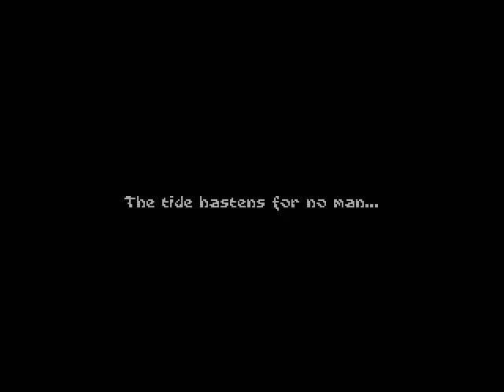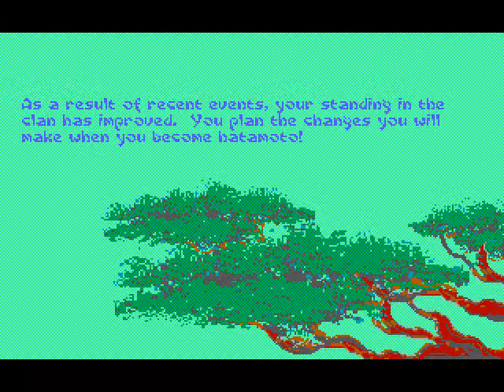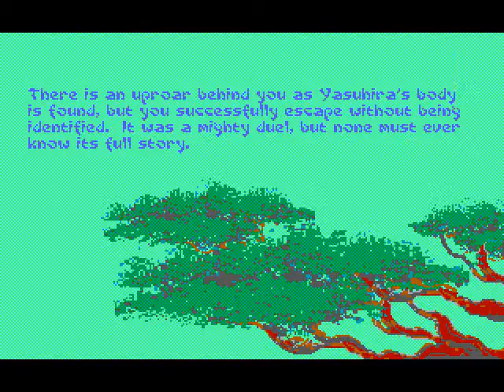Let's Play Sword of the Samurai: Dishonor (1)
Allow me to introduce you all to one of the bestest games ever: SWORD OF THE SAMURAI! HOYAH!

The mini games are challenging and super fun and the whole getting ahead RPG aspect of things is really well done.

Let's discuss how the whole having children and being able to continue playing once your main character dies thing is AWESOME. WHY DON'T GAMES DO THIS ANYMORE!?! THEY HAD THIS STUFF FIGURED OUT IN 1989!!

The Guild also uses the whole kid thing and it's awesome. Also, I'm really impressed with the actual gameplay. I love that in interior missions there are effective stealth mechanics. 1989 PEOPLE...For gods sake...Oblivion couldn't figure stealth out. Once you got spotted by guards you could never hide again...gah...this is why I rage about modern gaming...because you can play older games that do the gameplay mechanics right!